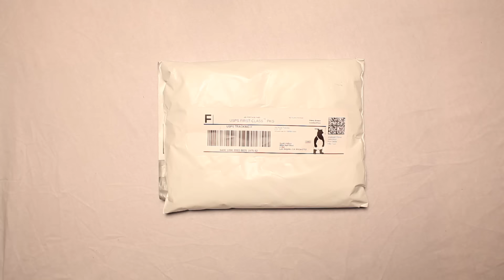Top Rope Tuesday Mystery Shirt Unboxing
Scott unboxes a Top Rope Tuesday Mystery Shirt. I know you're all hoping for the Tank Abbott nipple cut out 3 Count shirt from WCW...so am I!!!

Or send Scott a box of your choosing to:

ScottVsBox
9854 National Blvd. #350